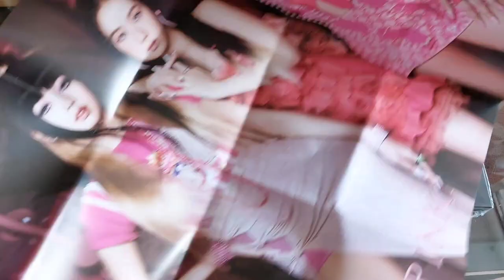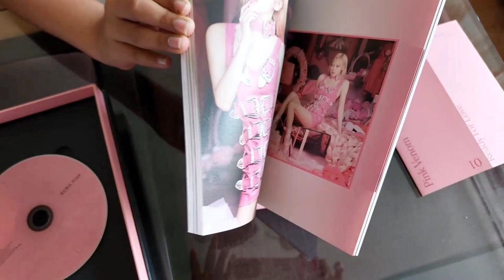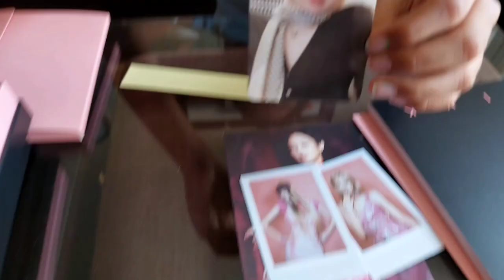Born Pink - Album Blackpink Original + Póster En Stock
-Contenido del álbum-
CD+libro de fotos 80p+1ea sobre + 1p papel de letras de acordeón
+1p tarjeta fotográfica grande+1p tarjeta postal+2p película instantánea + 1p tarjeta fotográfica selfie
+Primera presión (calcomanía 1EA)
🎁Regalo gratis: juego de tarjetas fotográficas adicionales de doble cara (KPOP Market Store)
📌Artículo 100% original.